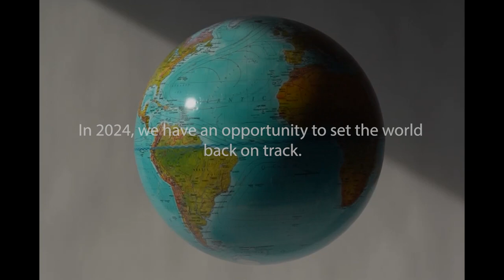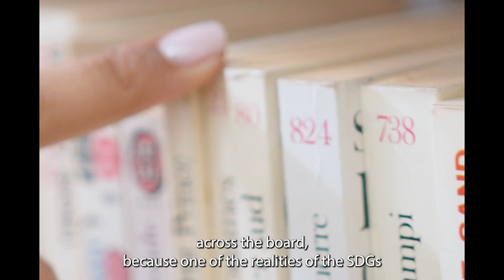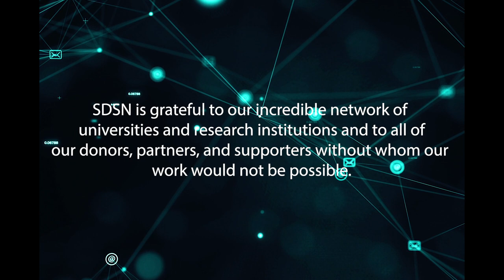SDSN Looking Ahead at 2024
SDSN celebrates an impactful 2023 and looks ahead at the opportunities and challenges to sustainable development in 2024.